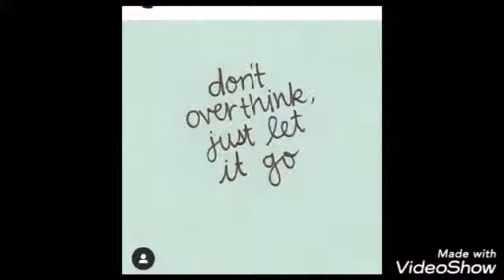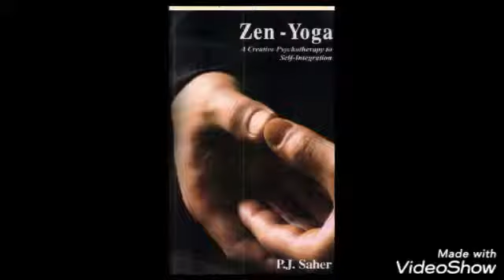Zen yoga in telugu 63